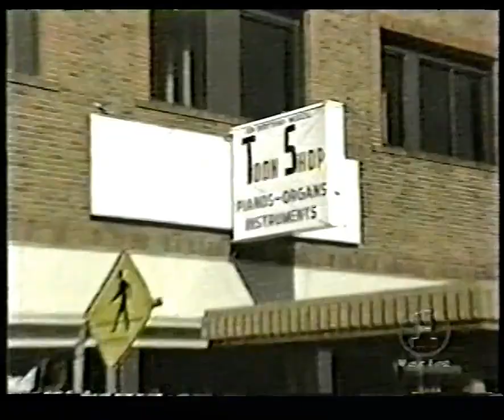Melissa Etheridge | Back story Hard rock live | VH1| 10-9-1999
First 3 minutes is a short documentary about the early years of Melissa Etheridge. Then she and her band perform these songs: I want to come over; Come to my window; Enough of Me (love that song). Around the 18-21 minute mark documentary part 2 which is followed by these songs: Angels would fall and I'm The Only one (partly).